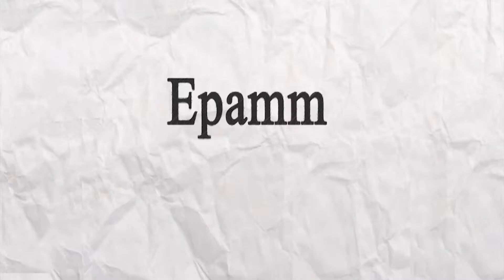EPAMM capacitó a abuelos de Villa Adelina sobre abuso y maltrato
Siguen las jornadas organizadas por el Equipo de Prevención de Abuso y Maltrato  en Menores (EPAMM) para capacitar a adultos mayores sobre esta problemática. Se realizó un encuentro en el Centro Abuelos Felices (Drago 1666,Villa Adelina).